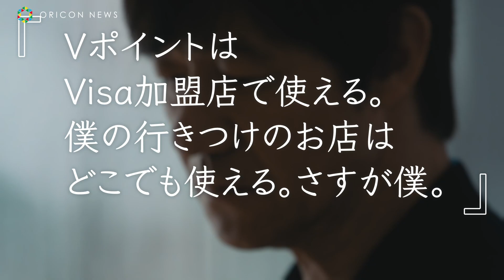小栗旬・吉高由里子・中条あやみらが表情だけの一人芝居に挑む！三井住友銀行×三井住友カード新TVCM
「V ポイント」新TV-CM として、三井住友銀行のイメージキャラクターを務める吉高由里子、内村光良、三井住友カードのイメージキャラクターを務める小栗旬、飯塚悟志、中条あやみが出演する「それならV ポイント」篇（15 秒）、「V ポイント、の表情」篇（15 秒×5 タイプ）が、8日より全国でオンエア開始。